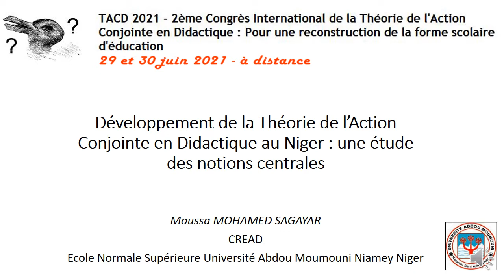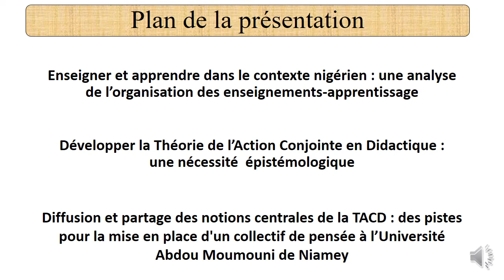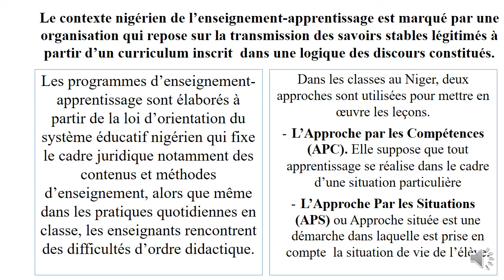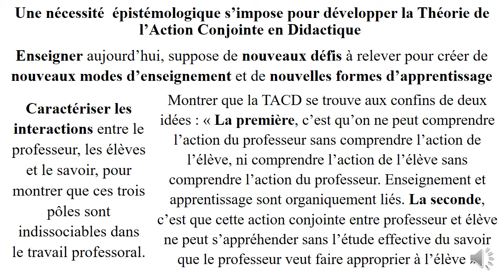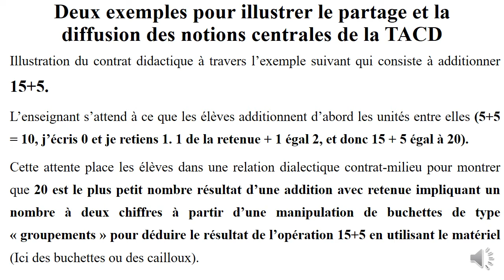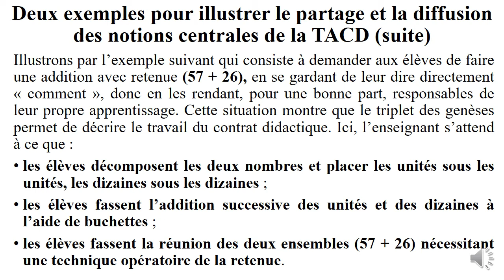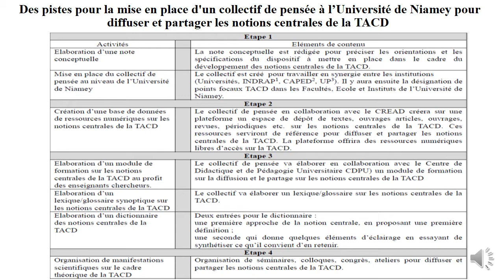Moussa Mohamed Sagayar congrès TACD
Mohamed Sagayar, M : Développement de la Théorie de l'Action Conjointe en Didactique au Niger : une étude des notions centrales.